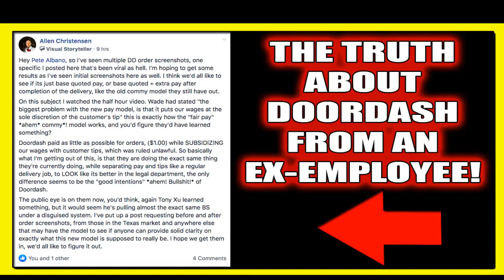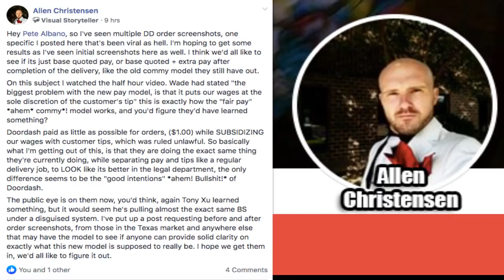(REPLAY) The TRUTH about DOORDASH from an EX EMPLOYEE! DON'T MISS THIS! PTD POWER HALF HOUR! 9-10-19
In today's video we discuss "(REPLAY) The TRUTH about DOORDASH from an EX EMPLOYEE! DON'T MISS THIS! PTD POWER HALF HOUR! 9-10-19".

Also, please comment with your thoughts and prayers to cheer her up!